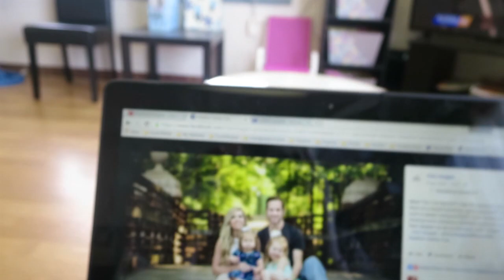SO HARD BEING PARENTS! │6•1•16 DAILY VLOG